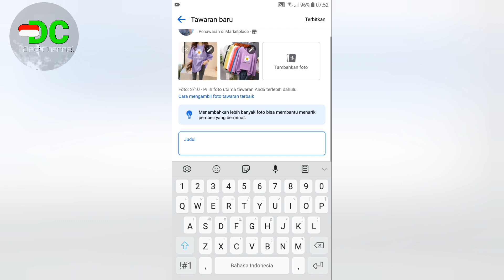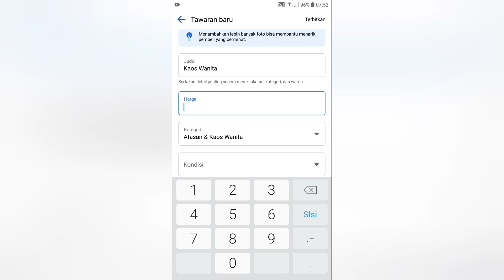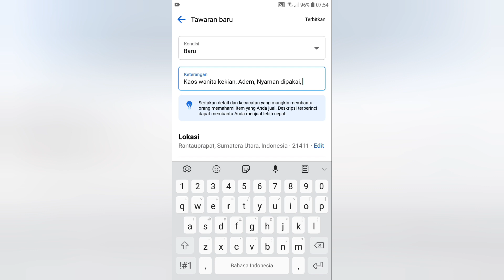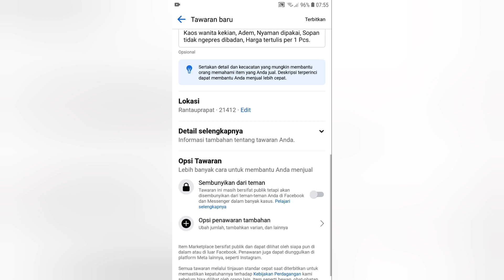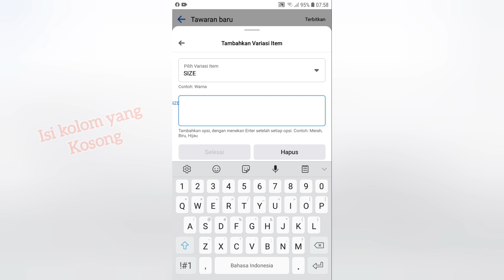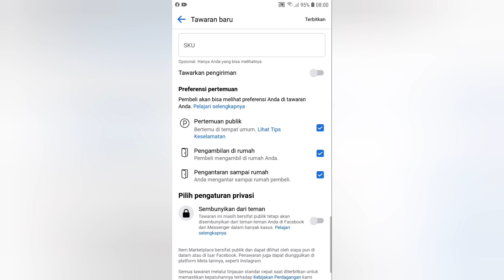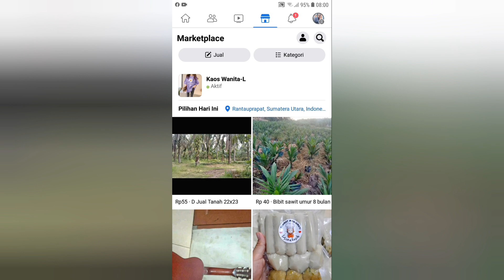Cara posting barang di marketplace facebook